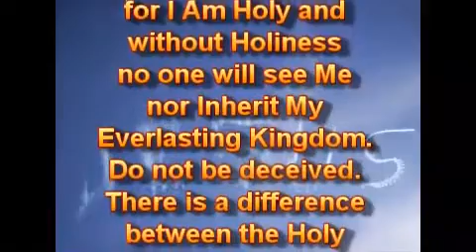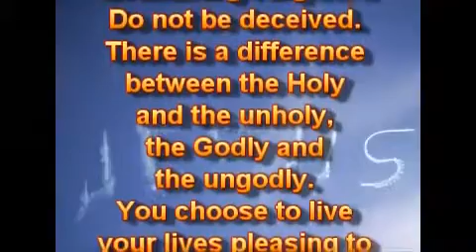Отличие.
14.04.18.
Должно быть чёткое отличие между праведниками и неправедными, добрыми и злыми, детьми Света и детьми тьмы в мире.

Многие избирают тьму над Светом, и вот почему их дела - злые. Они любят тьму, не Свет. Каждый будет нести ответственность за последствия своих собственных дел. Я Есмь Праведный Судья, и Я Сужу Честно и Справедливо. Я - не лицеприятен, и Я не отношусь по-разному.

Должна быть чёткая разница между Моими детьми Света и детьми тьмы. Вы должны выделяться и быть отделёнными. Вы не можете снова соответствовать миру. Вы все находитесь в мире, но не от него. Некоторые из вас принадлежат Мне и Моему Вечному Царству, которое - не от мира. Вы - Храм Моего Святого Духа, и вы должны быть Святыми, потому что Я - Свят, а без Святости никто не увидит Меня и не Наследует Моё Вечное Царство. Не обманывайтесь. Есть различие между Святыми и несвятыми, Благочестивыми и нечестивыми. Вы избираете жить угодно и достойно Меня и Моего Вечного Царства. Я не изменился. Вы все должны измениться, быть другими, и пусть ваше отличие будет очевидным, как детей Света.